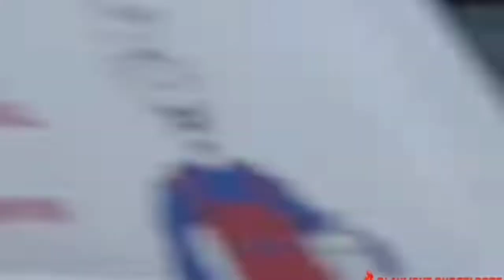Craziest Car Crashes